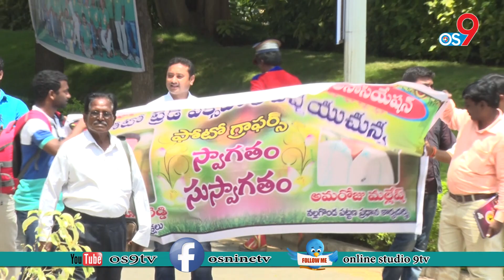TGPVWA Photo Trade Expo 2017 at Jalavihar Day-01 Event